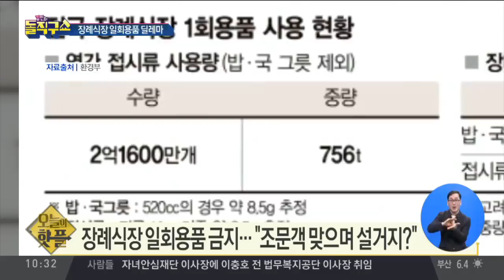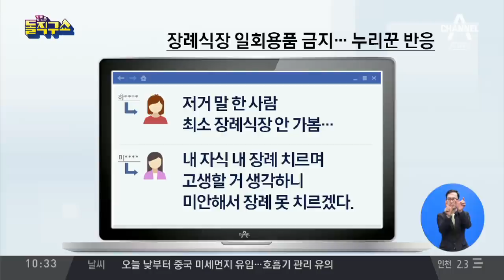[핫플]장례식장 일회용품 금지…“조문객 맞으며 설거지?” | 김진의 돌직구쇼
5년전 규제안 내놨지만 제재 어려워…'이름뿐인 법'
3일장 치르기도 바쁜데…상주 상황 고려 필요
일부 장례식장 친환경 제품으로 교체…규제보다 지원

〈평일〉
08시 00분 라디오쇼 정치시그널 (유튜브 라이브)
08시 50분 김진의 돌직구 쇼
10시 20분 김진의 더라방 (유튜브 라이브)
12시 00분 뉴스A 라이브
15시 50분 강력한 4팀
17시 20분 뉴스TOP10
19시 00분 뉴스A

〈주말〉
12시 00분 토요랭킹쇼·뉴스A 라이브
17시 40분 뉴스TOP10
19시 00분 뉴스A